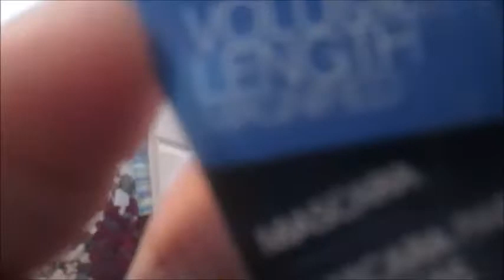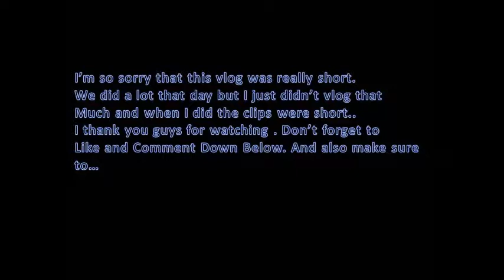Window Shopping + Doing A Cartwheel In The Mall Vlog | Once In A Blue Simoon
Hey guys welcome back to Once In A Blue Simoon. I hope you liked this vlog and i'm soo sorry that it was  a short one. Have a Great Week :)

Asta Pasta
Jada Simone